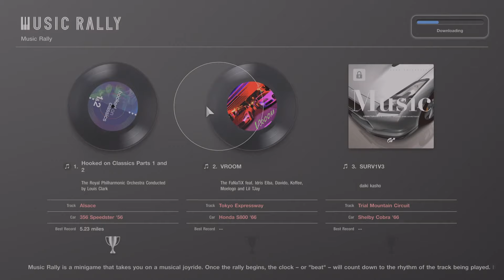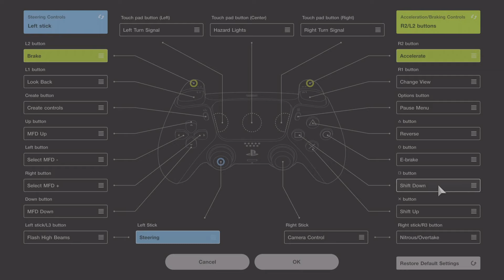Gran Turismo 7 First Gameplay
First gameplay! While waiting for the world's slowest download